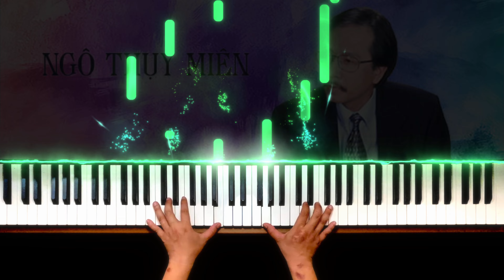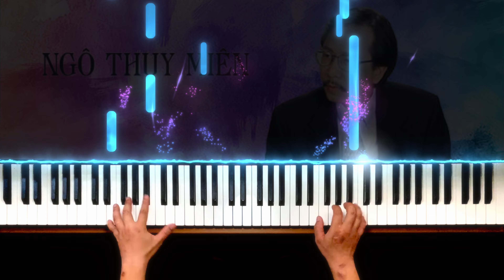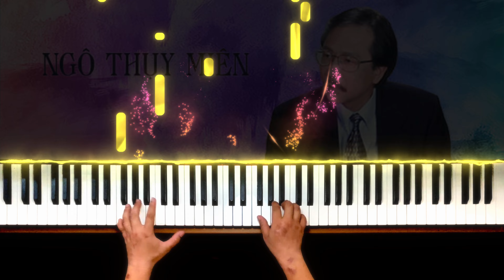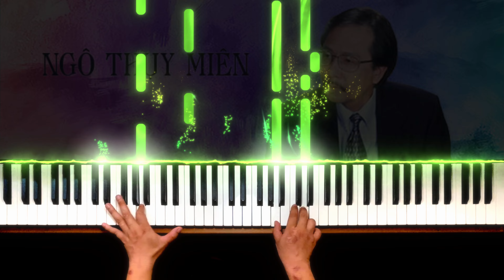Nỗi đau muộn màng | TRT05 - Podcast piano trữ tình 4K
Mưa rơi là nước mắt tình đã phai rồi
Mây trôi là nỗi nhớ tiếc thương mà thôi
Hạnh Phúc sao mắt môi em còn chơi vơi
Sao trái tim anh còn chưa nguôi
Những xót xa một thời
Mong manh đời như lá vàng úa trên cành
Long lanh giọt lệ ấm khóc cho tình xanh
Còn đấy bao tháng năm âm thầm em mang
Bao vấn vương cho đời thênh thang
Những nỗi đau muộn màng
Em nhớ có mùa thu mây giăng lối
Cơn mưa buồn tóc rối ướt bờ môi
Em đã trao anh nụ hôn đầu vòng tay ấm vui
Anh hát cho em bài tình ca đôi mươi
Lang thang tìm đâu thấy người đã đi rồi
Mênh mang đường phố vắng bước chân lẻ loi
Người hỡi em có nghe lá vàng rơi rơi
Em có hay khi mùa thu tới
Ta mất nhau một đời
Khi mùa thu tới ta mất nhau một đời

THÔNG BÁO QUAN TRỌNG - ANNOUNCEMENT

- Kênh cũ Học Nhạc (@hocnhacdt) đã bị hack và chiếm TOÀN BỘ quyền kiểm soát vào khoảng 00h00 - 02h00 ngày 21/11/2022, Google không thể hỗ trợ lấy lại được.
- The old Học Nhạc channel was hacked and took ALL control at around 00a.m - 02a.m on 11/21/2022, Google couldn't help to recover it.

- Mọi video đăng lên kênh đó từ ngày 21/11/2022 trở đi không phải là sản phẩm của Học Nhạc Official (@hocnhaco) mà là của thằng chó khác.
- All videos posted to Học Nhạc from 11/21/2022 onwards are not from Học Nhạc Official but others'.

- Từ 21/11/2022 trở đi, Học Nhạc Official sẽ tăng cường việc thực hiện bảo mật và vẫn đảm bảo chất lượng video hướng dẫn/giải trí, hi vọng mọi người ủng hộ và tiếp tục theo dõi kênh chính chủ này nhé!
- From 11/21/2022 onwards, Học Nhạc Official will strengthen the security implementation and still ensure the quality of instructional/entertainment videos, hope everyone would support and continue to follow this official channel!

Trân trọng - Sincerely,